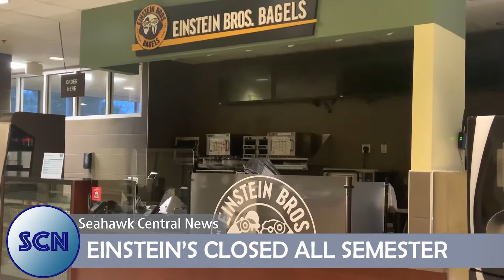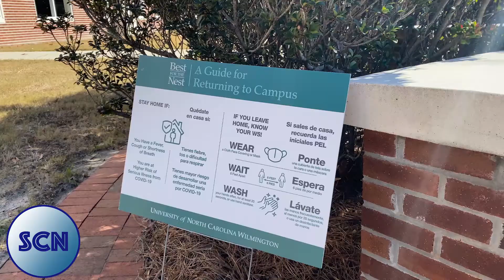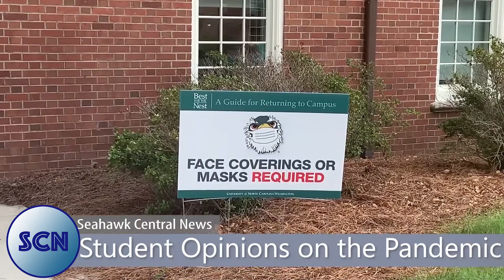SCN | STUDENT INTERVIEWS ON CAMPUS RESPONSE TO COVID, EINSTEIN'S, & MORE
Check out the first episode of Seahawk Central News of the spring semester!